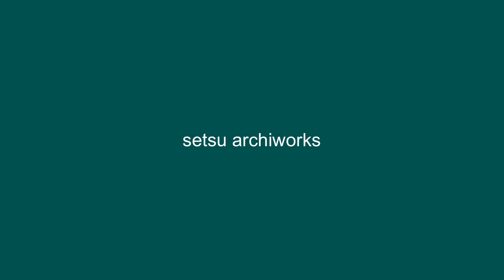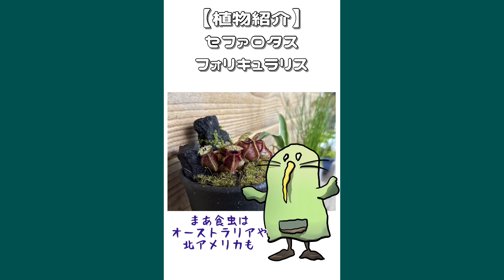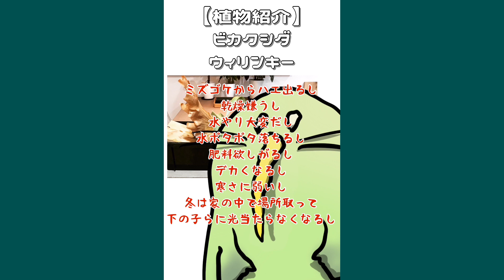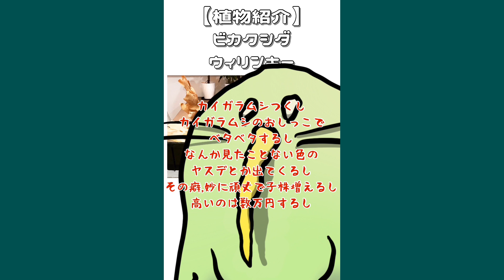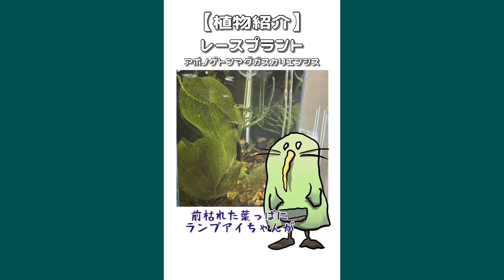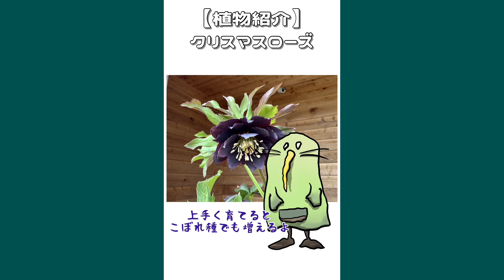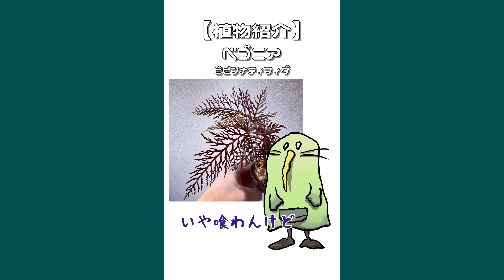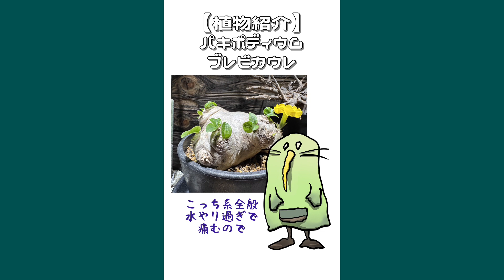【作業用？】耐久・植物紹介まとめvol.1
ショート動画の植物紹介をまとめたものです。
宜しければ見てやって下さい。

本業は工務店です
瀬津工務店ホームページはこちらから
UA値0.3台からはじめる耐震等級3の高性能住宅

合成音声、VOICEVOX:WhiteCUL